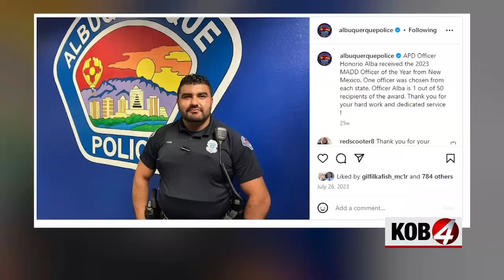DWI corruption scandal: The APD officers and attorney at the center of a federal investigation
With each day, there are more repercussions in the federal investigation into multiple Albuquerque police officers. KOB 4 spent hours independently confirming the details agents have yet to release, which ultimately led to the recent dismissal of dozens of DWI cases. None of the people we’re about to identify have been officially charged. Story